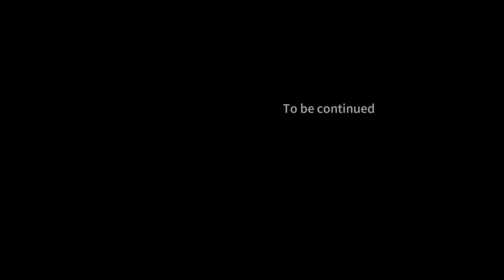Skibidi Toilet - Season 4 [ALL EPISODES] | Minecraft Version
Skibidi Toilet - Season 4 [ALL EPISODES] (Minecraft animation)
17-19 episodes of skibidi toilet Minecraft

Credits :   @DaFuqBoom